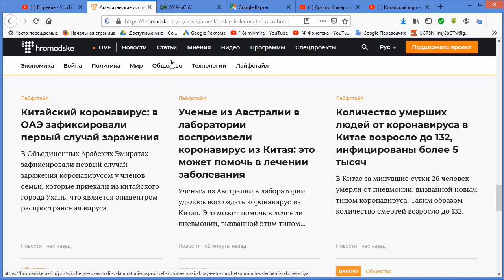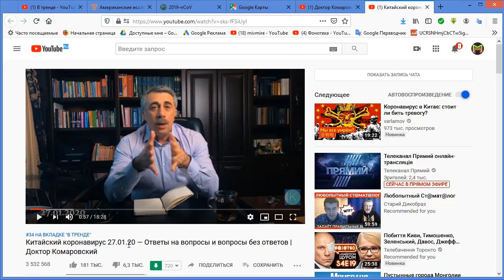Коронавирус онлайн карта распространения в мире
на канале Roylab Stats